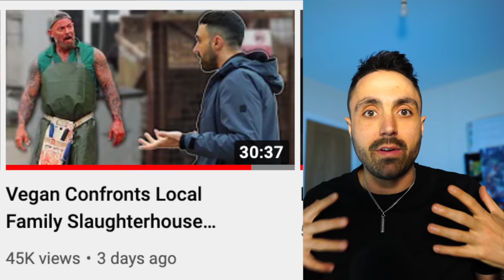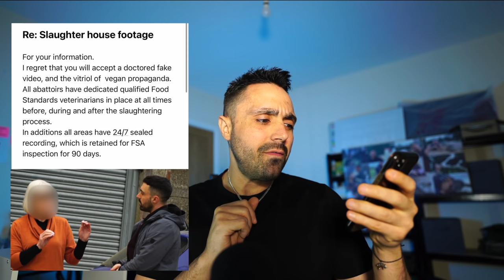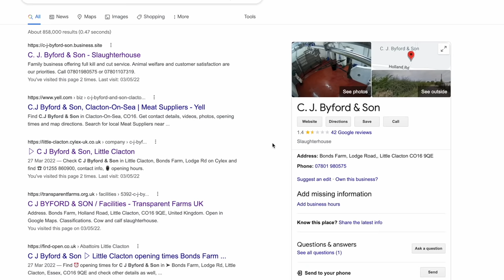She Actually Responded, You Wont Believe What She Said...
The owner of the slaughterhouse we recently investigated has made a statement on the matter in an email. You will hardly believe what she said!